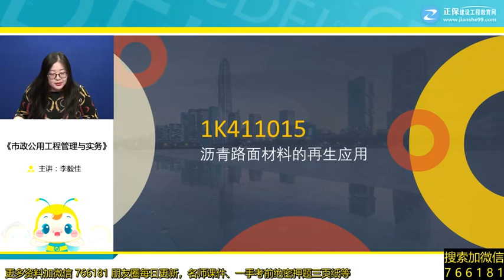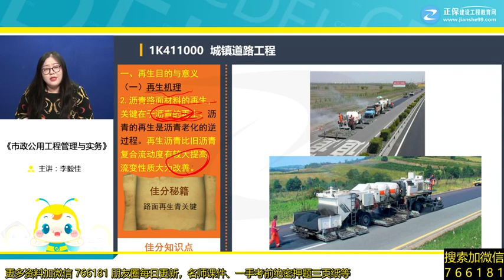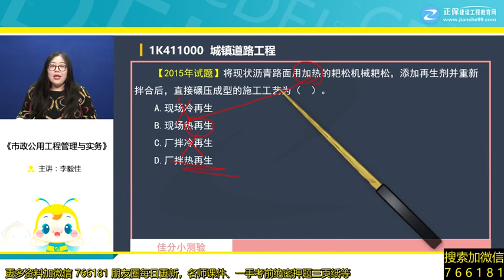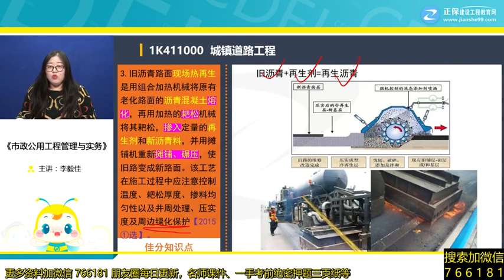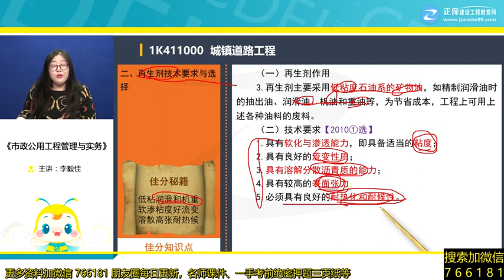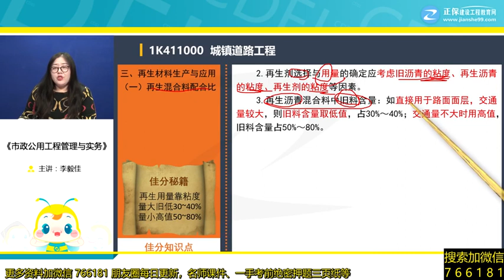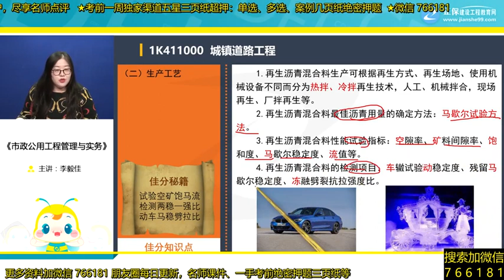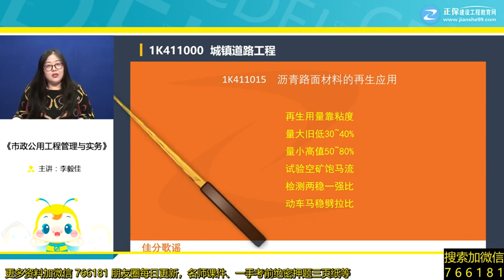2022 一级建造师 市政 李毅佳 城镇道路工程 基础精讲班第08讲 沥青路面材料的再生应用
2022 一级建造师 市政 李毅佳 城镇道路工程 基础精讲班